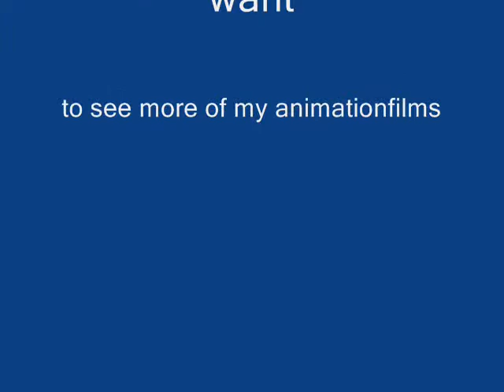the pivot fight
not very good sound but a littel bit funny...